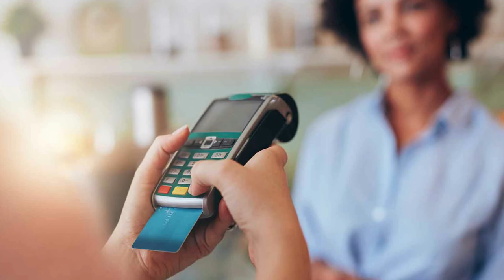Comment augmenter sa cote de crédit RAPIDEMENT (14/30)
Comment augmenter sa cote de crédit RAPIDEMENT
Dans cette nouvelle vidéo, je t'explique comment augmenter ta cote de crédit pour améliorer ta capacité d'emprunt auprès des banques et courtiers immobiliers. Pour investir en immobilier, il te faudra également faire preuve d'une bonne gestion au niveau de tes comptes bancaires. Pour en savoir plus sur les stratégies à mettre en place, je te propose de regarder avec attention cette vidéo.

Avertissement